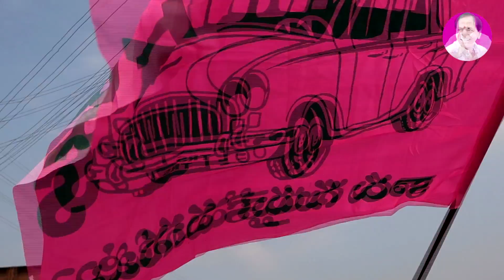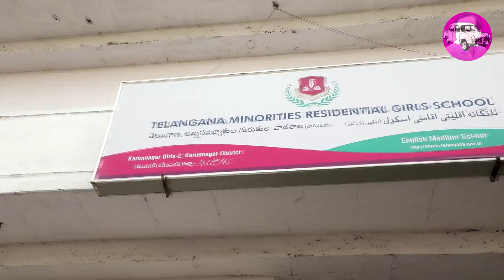KOTTU JAI KOTTU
young & dynamic lMLA GANGULA KAMALAKAR garu from KAREEM NAGAR